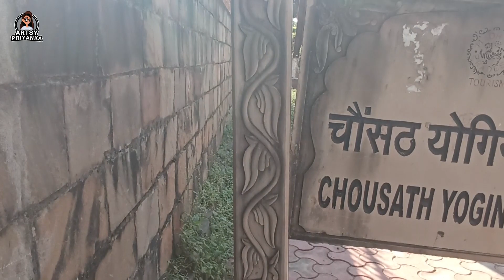Finding Yourself - Chausath Yogini temple - Painting with watercolors - Art Vlog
Finding yourself is very important to know your true potential and use it to the fullest.

This is my very first time, painting outdoors. The location was extremely beautiful and the stories behind this historic place made my experience unforgettable.